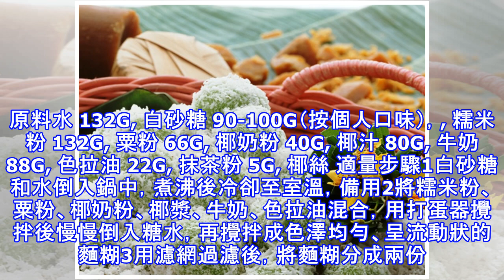~椰絲娘惹糕~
椰絲娘惹糕簡介當年，中國人想自己闖天下，往往要下南洋。南洋，也就是今天的馬來西亞、菲律賓、印度尼西亞等地。當華人與當地馬來西亞人通婚後，所生的女孩被稱為娘惹（Nonya），男孩被稱為巴巴（Baba）。據說，娘惹們個個都是烹飪能手，她們的菜就叫「娘惹菜」，將馬來菜的奔放與中國餐的內斂調和在一起，形成自成一派的美味。記得去年看《小娘惹》的時候，對其中介紹到的娘惹美食很是好奇了一陣子。但各種香料的名稱令人眼花繚亂，實在不知所云。唯獨娘惹糕點，貌似還可以做一嘗試。娘惹菜中大多加入椰漿以帶出椰子的香味，娘惹糕也不例外。不過，畢竟我沒有嘗過真正娘惹糕的口味，僅以此為精神寄託吧。註：因沒有純椰漿，姑且以椰子...